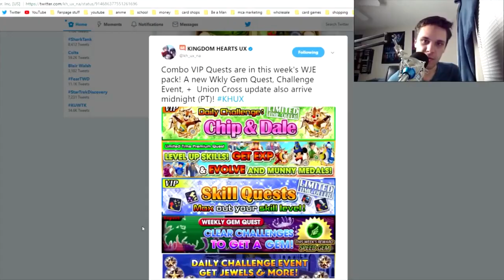Khux Banner Advice - Namine [EX+] and Prime - Riku VS Roxas